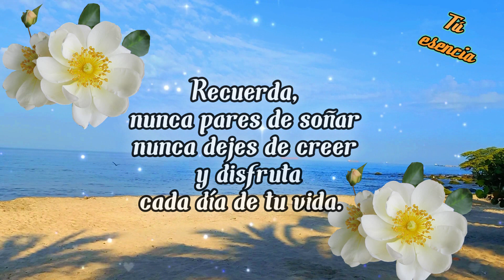AGOSTO 2022 🍀lindo mensaje para ti ❤ Feliz mes 🍀Bienvenido agosto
Deseo para ti que tengas un feliz mes de agosto, que Dios bendiga este mes y te ayude a cumplir cada uno de tus proyectos. Recuerda que este mes es una nueva oportunidad para hacer las cosas mejor y vivir con felicidad.

Te deseo un mes lleno de salud, amor y bienestar. Bienvenido agosto.